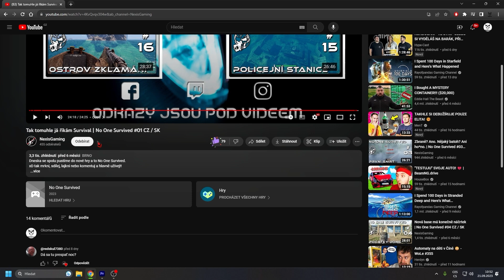DALŠÍ ZAPEČETĚNÁ BRÁNA A PRVNÍ BOSS VE HŘE | LOTR Return to Moria #9 CZ / SK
Dneska se vrhneme opět do hlubin dolů a narazíme na další zapečetěnou bránu a poté i na prvního bosse hry.
xD tak mrkni, sdílej, lajkni, komentuj a hlavně užívej!!

The Lord of the Rings: Return to Moria je sandbox survival v generovaném prostředí se správou zdrojů a hlídáním základních (nejen trpasličích) potřeb, jako jsou jídlo, únava nebo teplota. Další činností bude starost o světlo v temných tunelech, kde budete těžit materiály na výstavbu a zvelebování tábora. Kromě toho se jistě žádný z trpaslíků nevyhne soubojům se skřety, kteří tu stále žijí ve velkých počtech. Je proto i nutné dávat pozor, jestli krumpáči neděláte až moc velký hluk, který by mohl přilákat nevítanou návštěvu.

Intro (0:00)
Úvod (0:06)
VR4You Reklama (0:14)
Gameplay (0:47)
Outro (26:27)